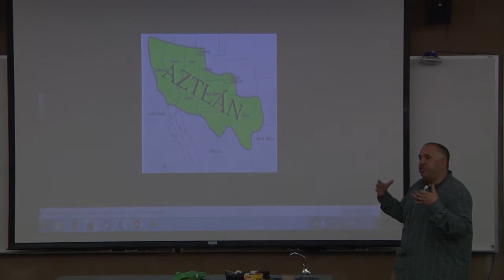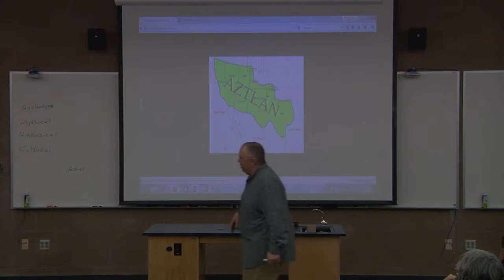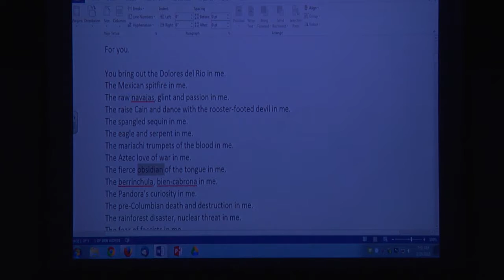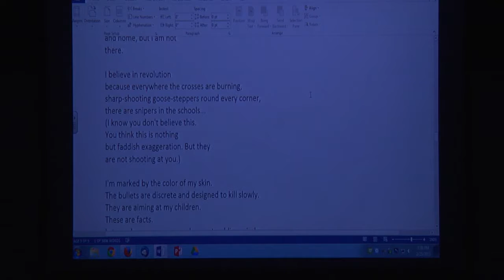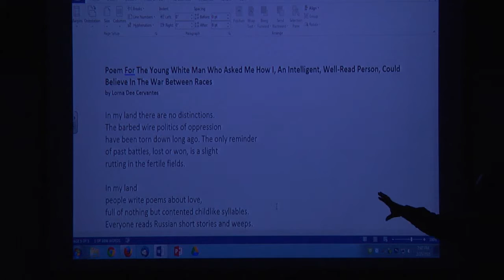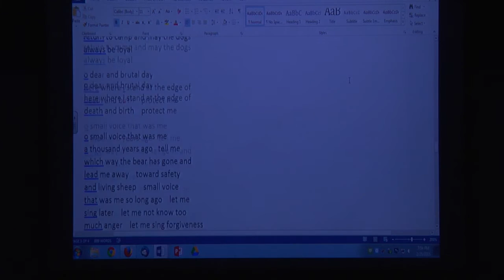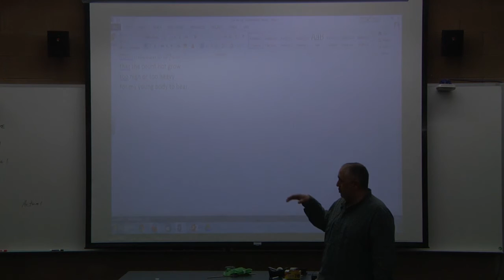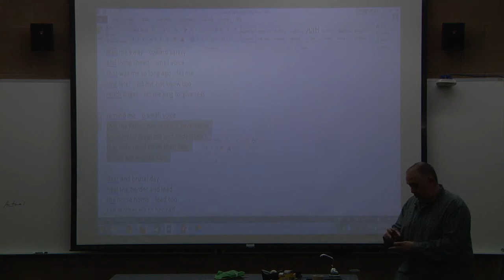The Four Homes of Poetry: The Poet’s Duty - Aaron Abeyta - February 25, 2015